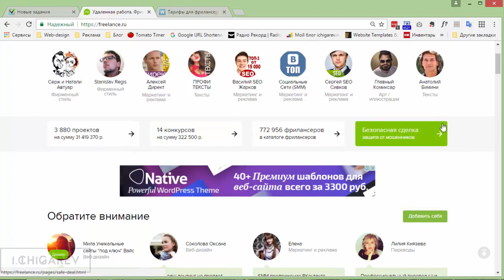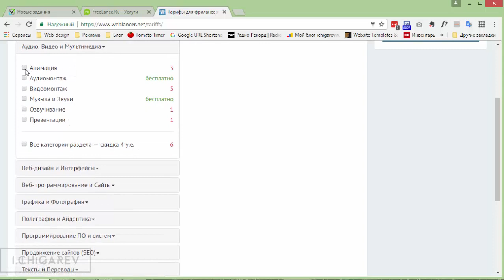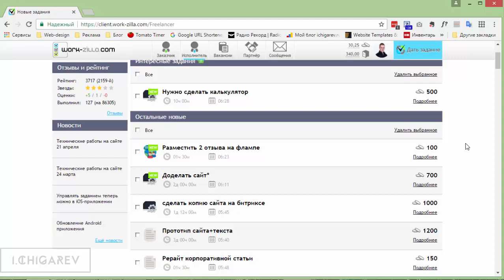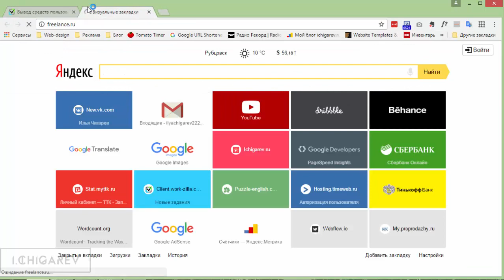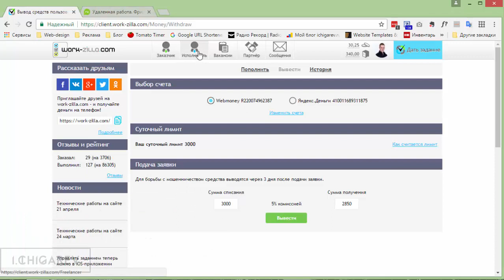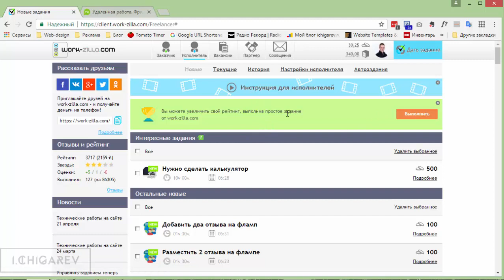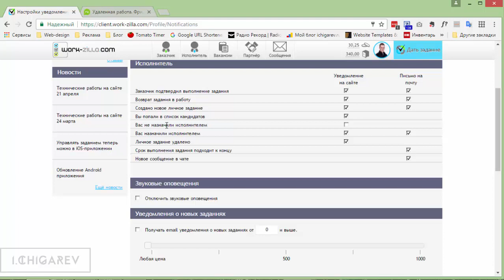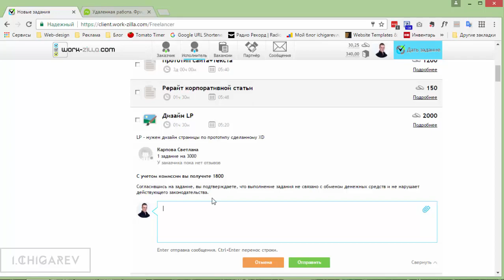Админка Work-zilla. 4 преимущества стартовать с вокрзиллы. Конкуренция. Нужны ли навыки? Часть 2/3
Разбираем личный кабинет Work-zlla. Подробнее рассказываю почему воркзилла идеальный вариант для старта на фрилансе для новичков. Также пару слов о конкуренции, навыках, самых простых заказах.